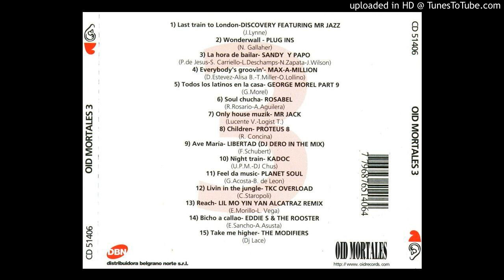La Hora De Bailar - Sandy y Papo